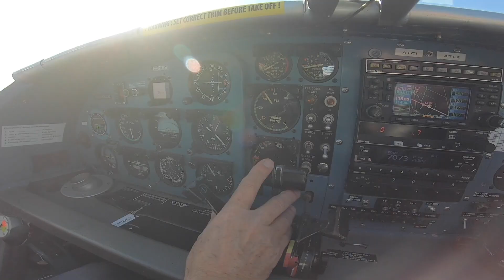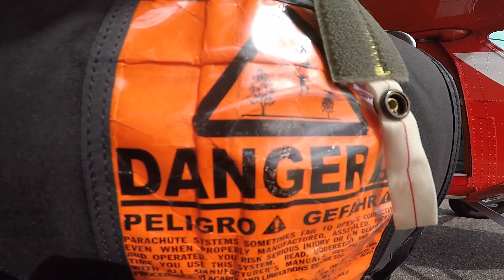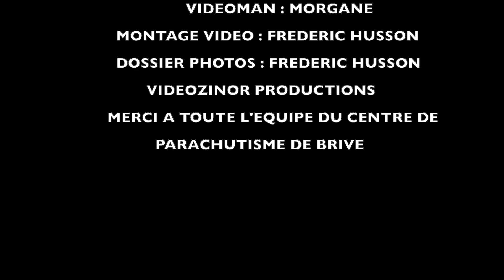SAUT EN TANDEM D'ADELE A 4000 METRES A L' AEROPORT DE BRIVE - NESPOULS